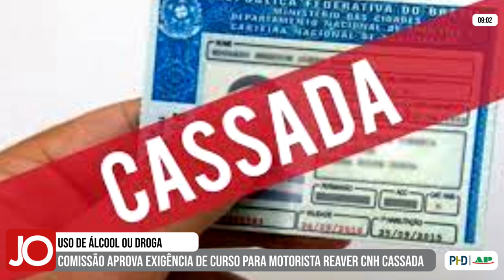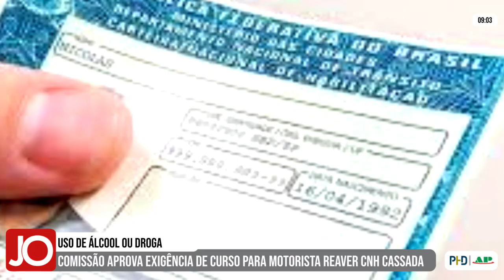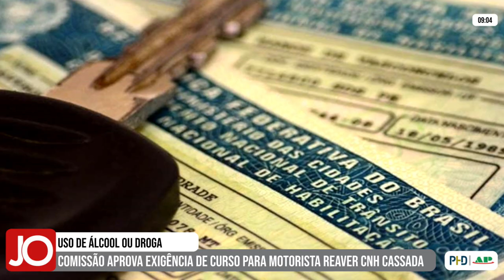COMISSÃO APROVA EXIGÊNCIA DE CURSO PARA MOTORISTA REAVER CNH CASSADA POR USO DE ÁLCOOL OU DROGA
| BRASIL |

Uma comissão da Câmara dos Deputados aprovou a exigência de curso para o motorista que quiser reaver sua CNH cassada por uso de álcool ou drogas. Veja todas as informações na reportagem: